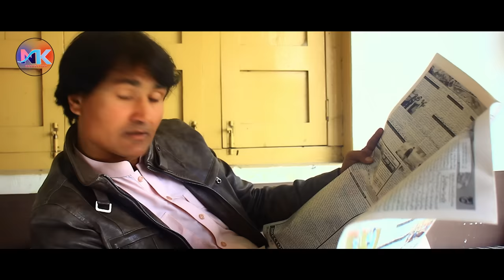DA KHAZAN NA PAS PASHTO NEW DRAMA 2021|POSHTO NEW DRAMA 2021|Naeem khan Roma Khan 2021|NK PRODUCTION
DA KHAZAN NA PAS PASHTO NEW DRAMA 2021|POSHTO NEW DRAMA 2021|PUSHTO NEW  DRAMA 2021| NK PRODUCTION
Roma khan new pashto drama|Naeem khn new pashto drama|posho islahi drama|
Naeem Khan Production Is Audio/Video Production company Based on Pashto Films, Drama, And Music.
Share and comment your favorite song & Hit Like if you Love all the songs in this collection!
Deeeera Manana.